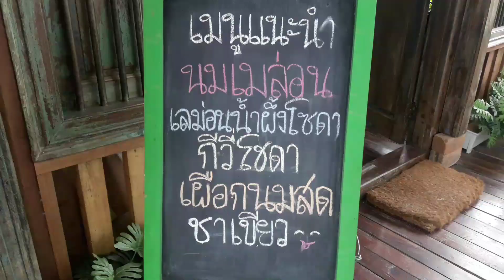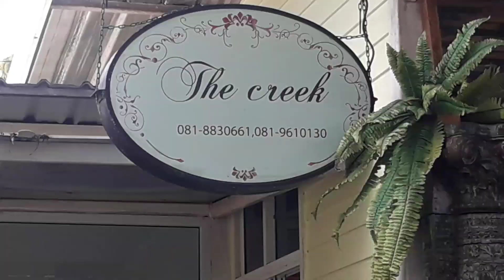The Creek เดอะคริกดอยเต่า/กาแฟและ ห้องพักคืนนละ500บาท0818830661/0819610130(หมายเหตุเดอะคริกนะจ้ะไม่ใ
The Creek เดอะคริกดอยเต่า/กาแฟและ
ห้องพักคืนนละ500บาท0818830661/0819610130(หมายเหตุเดอะคริกนะจ้ะไม่ใช่เดอะกิ๊กคริๆ)ห้องแอร์ทุกห้องคืนละ500บาทจ้าวววว